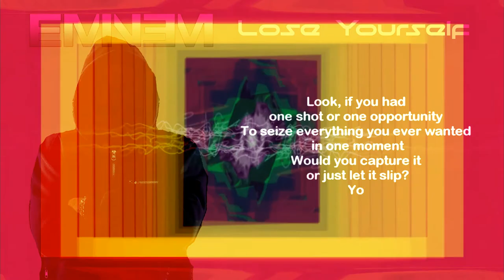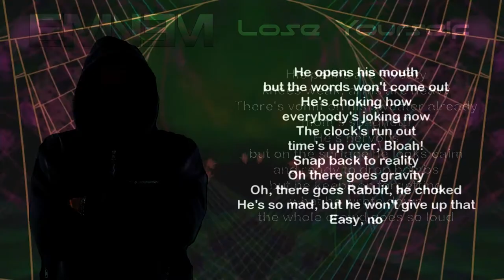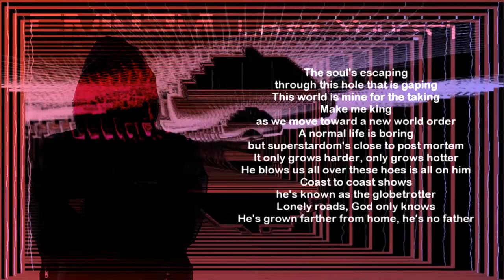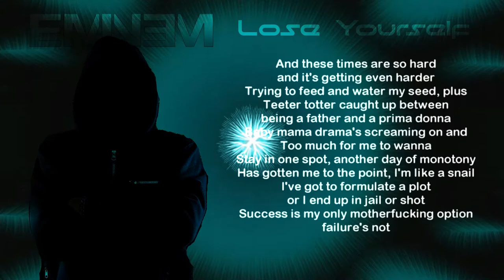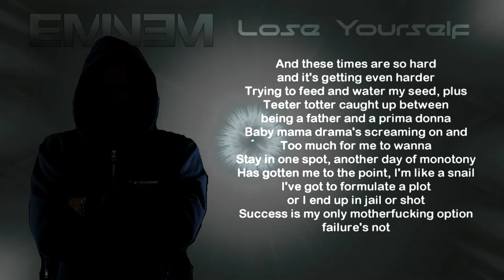Eminem Lose Yourself - Lyrics and Instrumental Remix - 2019 VisualMusic Fractals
Specialized in Electronica EDM music and visualization with fractals and special effects.

One of the most successfull song of Eminem, Lose Yourself, remixed in instrumental version. Video lyrics visualized with fractals and special effects.

► Video, Images, Sounds Editing, Direction and Creation ©️ VisualMusic EDM